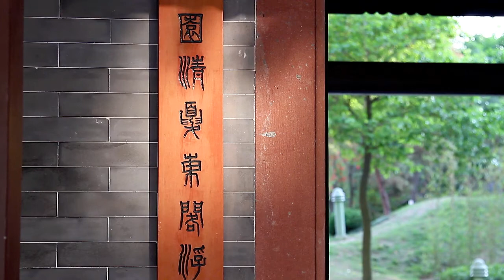Good Morning 12 April 2010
A little picnic by myself and some peace and quiet at a park near home.

Tokina AT-X 107
Canon 24-105 L
Canon 70-200 L